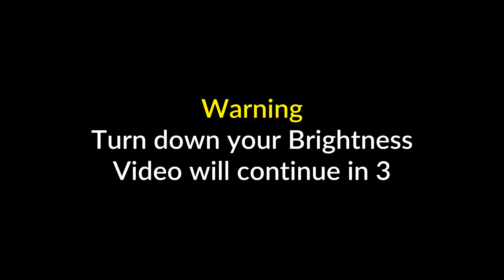Operation Phoenix - BRM5's Worst Update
14 months in the making for disappointment. Got kicked from the Discord for posting this LOL

Blackhawk Rescue Mission 5's most recent update aka 'Operation Phoenix' or 'Gen4' isn't what was expected...
Remember that 15k players (a lot of them new) are experiencing all of this.